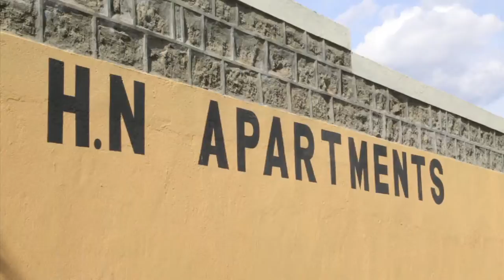HN Apartments Gilgil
Are you a civil servant interested in investing but wondering how you will start? Hellen Njenga gives you the tips to Faulu